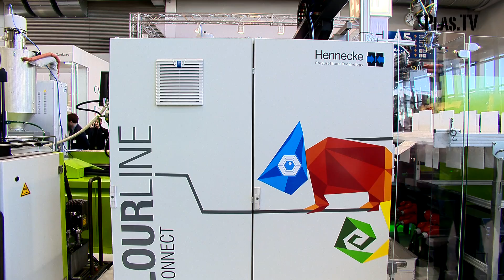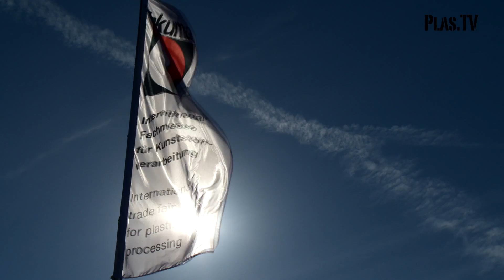FAKUMA aktuell I Die Messe-News von plas.TV I Tag 5